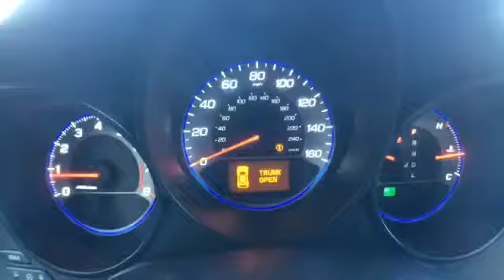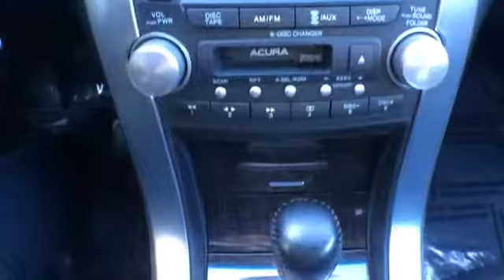2007 Acura TL @ Continental Audi - Naperville IL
2007 Acura TL  @ Continental Audi - Naperville IL